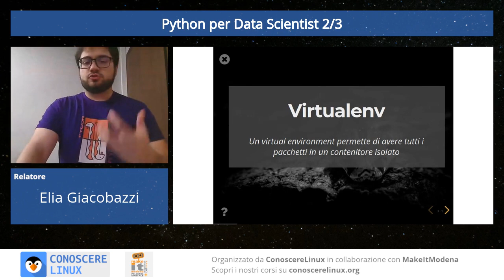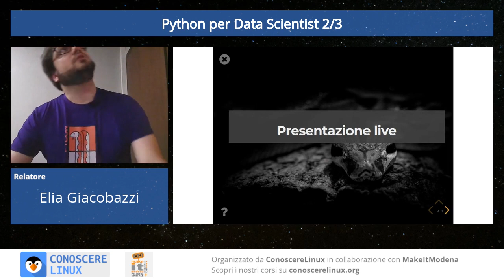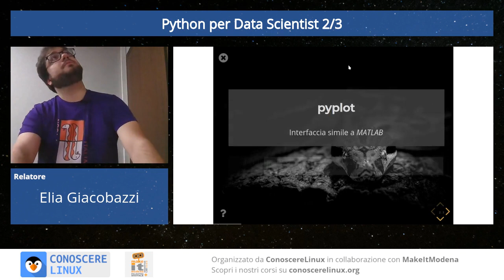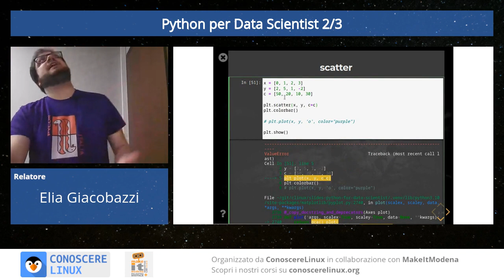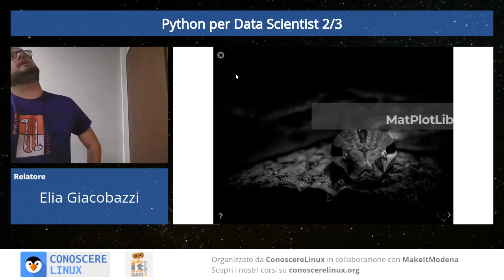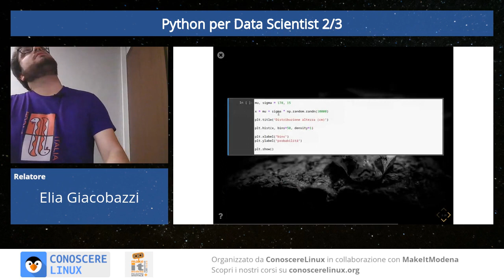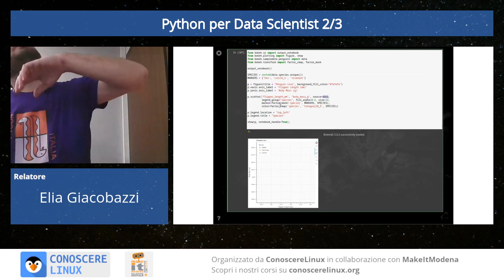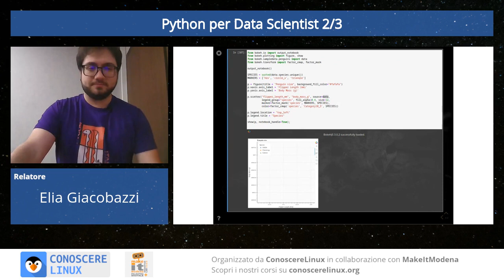Python per Data Scientist 2/3 | Matplotlib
Docente: Elia Giacobazzi
Lezione: 2 di 3 | 15 Novembre 2022

Numpy, Pandas, Matplotlib (con seaborn) e se riusciamo qualche accenno a Scipy e scikit-learn
Il corso cercherà di esplorare la "cassetta degli attrezzi" di un data scientist che scelga python come linguaggio di riferimento.

Verranno esplorati concetti tipici dell'algebra lineare, dell'analisi dati e della rappresentazione grafica dell'informazione
Vedremo come estrarre informazioni utili da dati grezzi e visualizzarli su un grafico.
Tempo permettendo cercheremo di capire limiti e potenzialità dei vari strumenti, accennando anche alle moderne alternative.